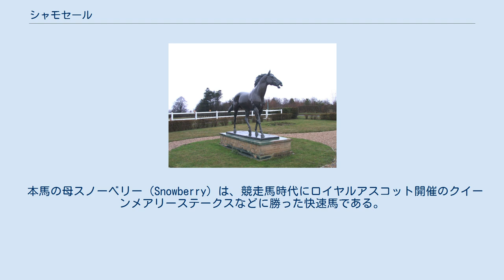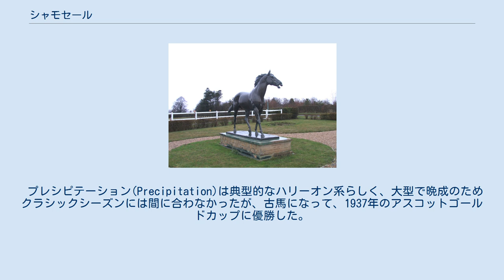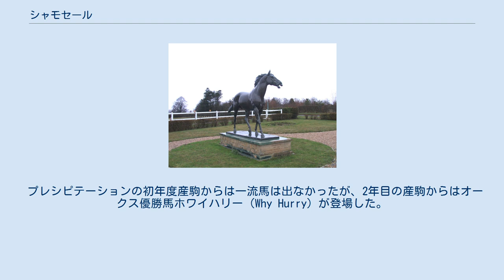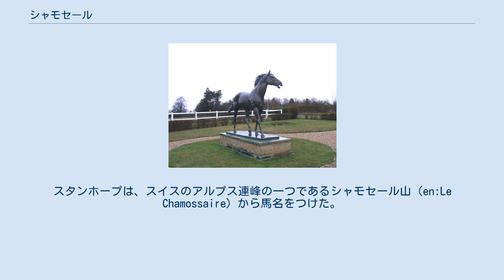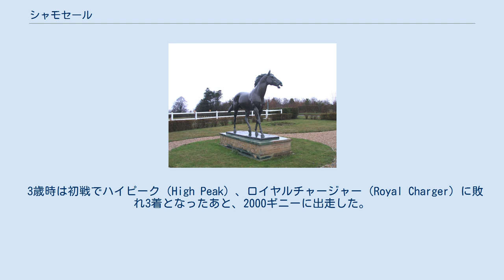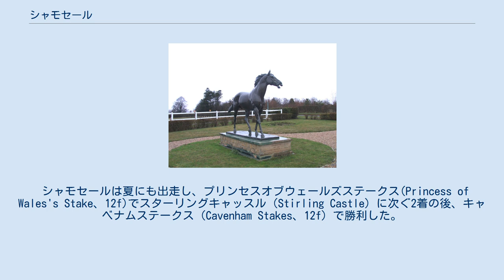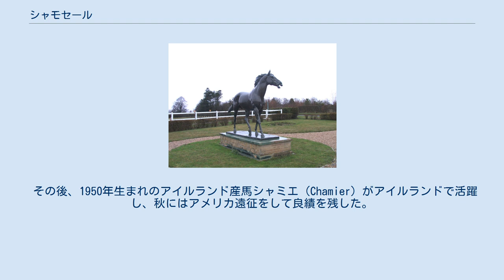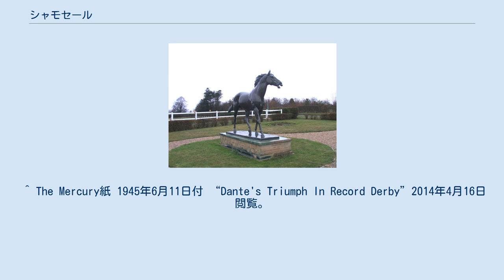シャモセール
シャモセール (Chamossaire) はイギリス産のサラブレッド。
競走馬としては1945年のセントレジャーステークスで優勝し、種牡馬としては1964年のイギリスの種牡馬チャンピオンになった。
 本馬のカタカナ表記については、「シャモセール」、「シャモセア」、「チャモセール」などの表記が散見されるが、本項では「シャモセール」で統一する。
 スピードタイプの牝馬に、ステイヤー血統であるプレシピテーションを交配して生まれたシャモセールは、当時のイギリスのクラシックを勝つための理想的な配合であると考えられている。
 本馬の母スノーベリー（Snowberry）は、競走馬時代にロイヤルアスコット開催のクイーンメアリーステークスなどに勝った快速馬である。
また、その母ミロベラ（Myrobella）は1932年の2歳牝馬チャンピオンで、3歳時にはジュライカップに勝っている。
近親には2000ギニー優勝馬で4度リーディングサイアーになったビッグゲーム(Big Game)や4代母ゴンドロット(Gondolette)からはハイペリオン、シックル、ファラモンド、モスボローなどサイアーラインを伸ばした名馬が並んでいる。
 詳細はプリシピテイション及びプレシピテーション参照。
 プレシピテーション(Precipitation)は典型的なハリーオン系らしく、大型で晩成のためクラシックシーズンには間に合わなかったが、古馬になって、1937年のアスコットゴールドカップに優勝した。
種牡馬になると、クラシック優勝歴が無いにも関わらず300ギニーという高額の種付料を設定したが、すぐに数年分の予約が入るほどの人気となった。
その初年度産駒が競走年齢に達する前に種付けされて誕生したのが本馬である。
 プレシピテーションの初年度産駒からは一流馬は出なかったが、2年目の産駒からはオークス優勝馬ホワイハリー（Why Hurry）が登場した。
本馬はホワイハリーがオークスに勝った年に競走年齢（2歳）に達した。
のちにプレシピテーションの産駒からは多くの一流競走馬、成功種牡馬が登場することになるが、本馬はその先駆けとなった。
 第二次世界大戦末期に競走生活に入り、戦時クラシックで好走した後、秋のセントレジャーに勝った。
 本馬の種付けが行われた1941年の春は第二次世界大戦の最中で、イギリスではロンドン大空襲やバトル・オブ・ブリテンと呼ばれるドイツからの空襲部隊との航空戦が繰り広げられていた。
戦争の影響は競馬にも及び、イギリス全土で競馬は縮小の方向だったが、とりわけ本馬が誕生した1942年からはダービーの開催日が移されるなど、影響が本格化してきていた。
 イヤリングセールで、馬主のスタンホープ・ジョエル（Stanhope Joel）の代理人ウォルター・アール（Walter Earl）がシャモセールを2700ギニーで購入した。
スタンホープは、スイスのアルプス連峰の一つであるシャモセール山（en:Le Chamossaire）から馬名をつけた。
シャモセールはニューマーケットのリチャード・ディック・ペリーマン（Richard "Dick" Perryman）調教師のボーフォートハウス厩舎（Beaufort House）に預けられた。
 6月にノルマンディー上陸作戦があり、連合軍は戦況を大きく押し戻した。
しかしドイツはロケット兵器によってイギリス本土への空爆を激化させ、ロンドンに近いエプソム、ドンカスター、アスコットの競馬場は閉鎖を余儀なくされた。
 この年のシャモセールは3戦2勝の成績を残し、フリーハンデではトップのダンテから7ポンド差の126ポンドで2番手の評価を得た。
 3歳時は初戦でハイピーク（High Peak）、ロイヤルチャージャー（Royal Charger）に敗れ3着となったあと、2000ギニーに出走した。
 この年の1000ギニー開催当日にドイツは降伏した。
しかし、多くの競馬場はすぐに再開が出来る状態になく、クラシックレースを含む多くの競走がこの年も開催地を変えて行われた。
 2000ギニーは、いつもの直線路のローリーマイルコースではなく、ジュライコースで行われた。
本命のダンテにはアクシデントがあり、勝ったのはコートマーシャル（Court Martial）だった。
ダンテが2着で、3着にロイヤルチャージャー、シャモセールは4着だった。
 次戦のダービーもニューマー...